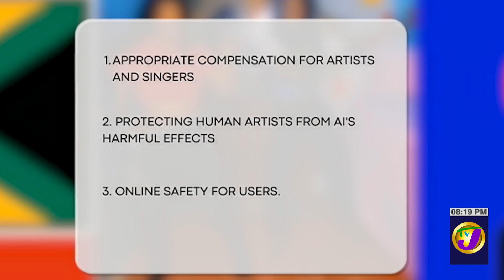Raging Fyah Band | TVJ Entertainment Prime